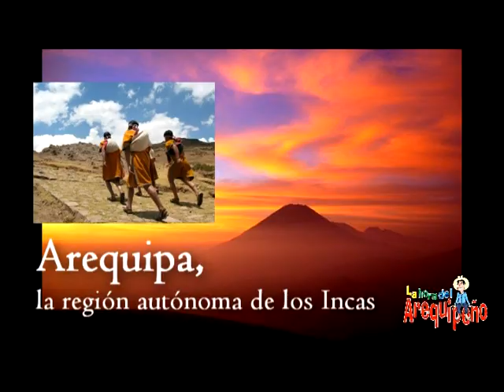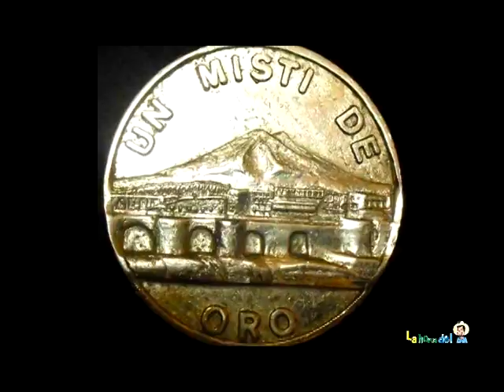LA HISTORIA DE LA REPUBLICA INDEPENDIENTE DE AREQUIPA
Se Realizó a pedido del Pueblo Arequipeño para explicar el porqué fuimos alguna vez una República Independiente, motivo por el cual Hicimos el Documental con Arturo Garcia para el Programa La Hora del Arequipeño de Canal 39 T.V. de la Corporación El Pueblo.